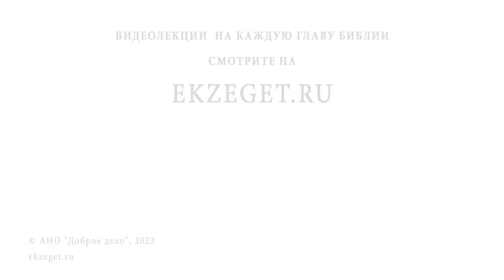НА ЧТО ОБРАЩАТЬ ВНИМАНИЕ ПРИ ВСТУПЛЕНИИ В БРАК ? Протоиерей Андрей Овчинников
Команда Экзегет.

В сегодняшнем видео на библейском портале Экзегет вместе с протоиереем Андреем Овчинниковым отвечаем на вопрос: "На что обращать внимание при вступлении в брак?"

🔸  Характер человека
🔸  Взаимопонимание
🔸  Доброжелательность
🔸  Семейные добродетели
🔸  Внимательность. Рассуждение